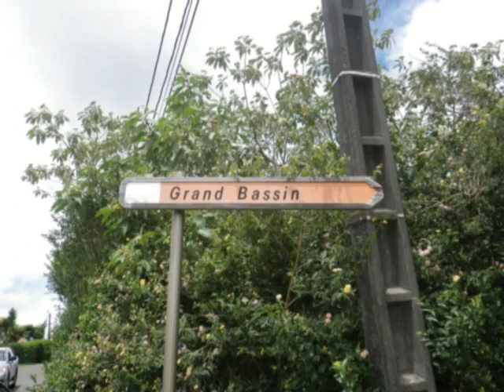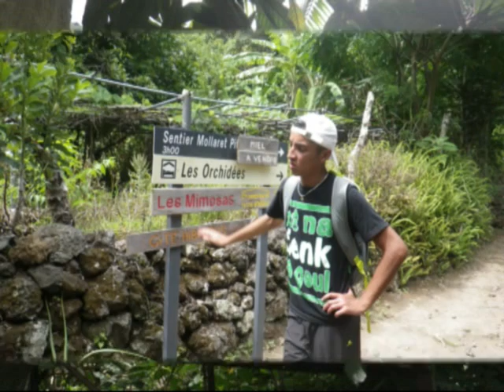Rando 2 jours 1 nuit au font de grand bassin avec ma p'tite famille 🌴🌴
encore une belle et petite rando  en famille 2 jours et 1 nuit ! plus de 2 h30 de descente pour arrivée a la cascade , nous étions 4 sur 5 à être malade mais pas grave ça valait le détour  !